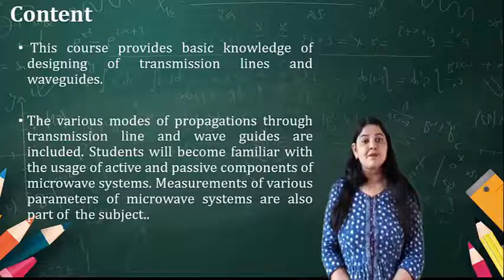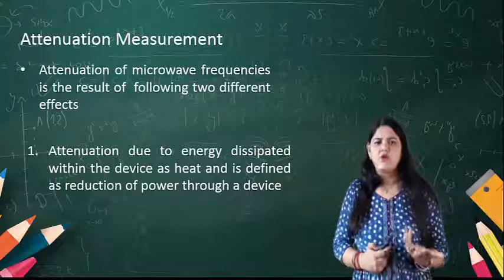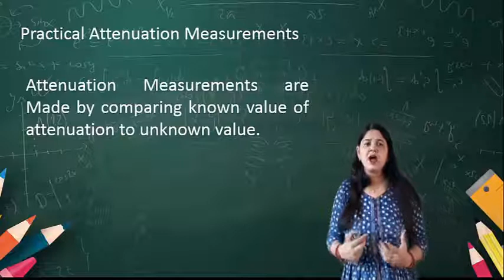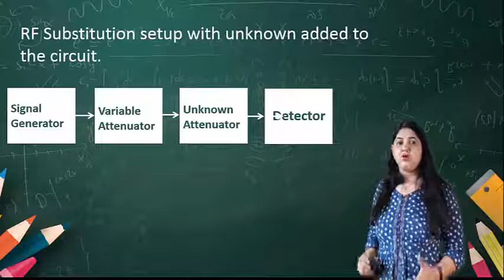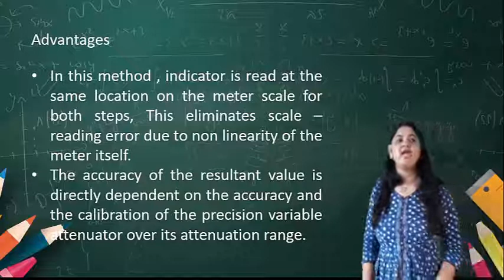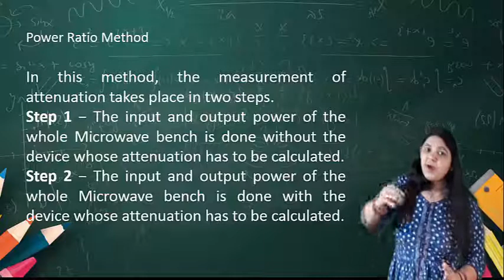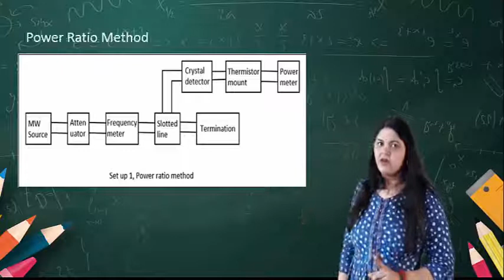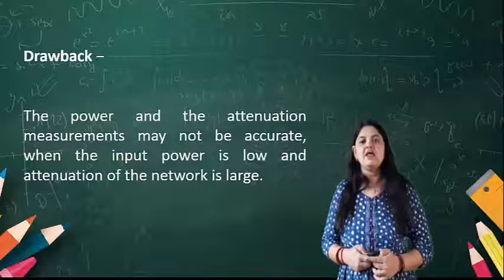SESSION 28 MICROWAVE ENGINEERING SEM 7 EC 20 OCT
attenuation measurement